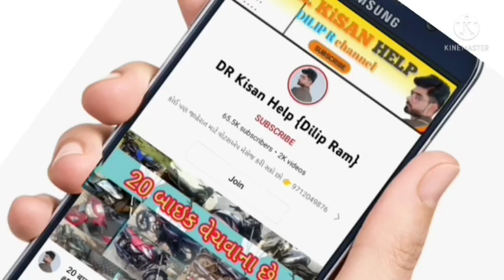ટ્રેલર વેચવાનું છે ઓછી કિંમત માં જયરામ ભાઈ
ટ્રેલર વેચવાનું છે ઓછી કિંમત માં @DRKisanHelp_DilipRam

DR_Kisan_Help_{Dilip_R}
DR_kisan_help{Dilip_R}
 juna tecter vesvana,
Purana tractor Bazar,
 le ves,
tractor price,